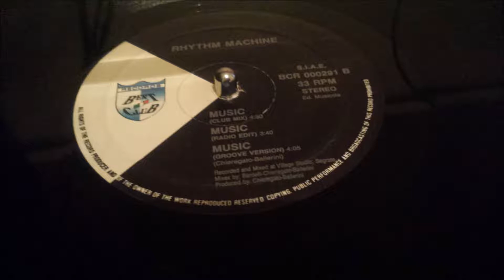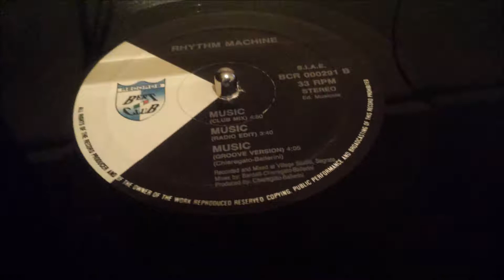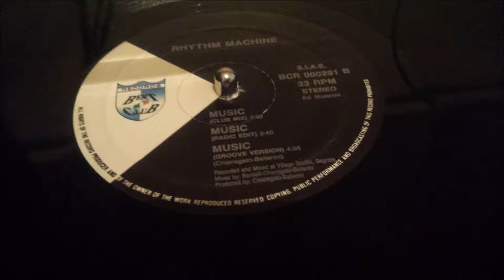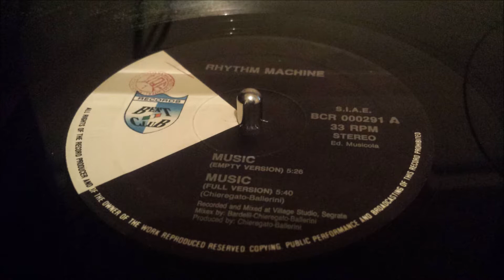Rhythm Machine ‎- Music (Groove Version)